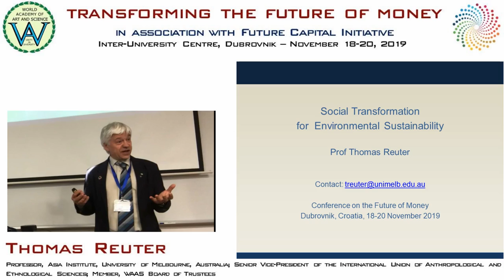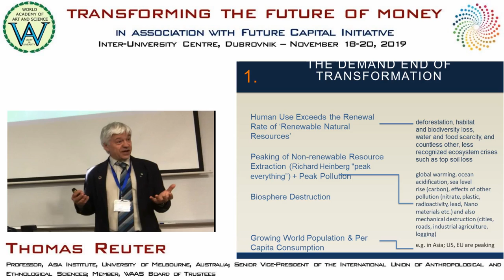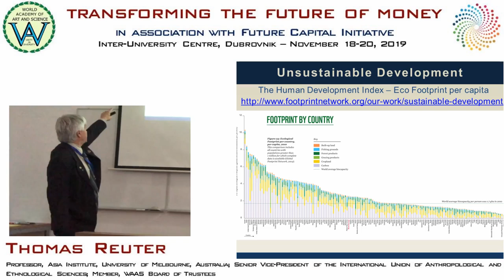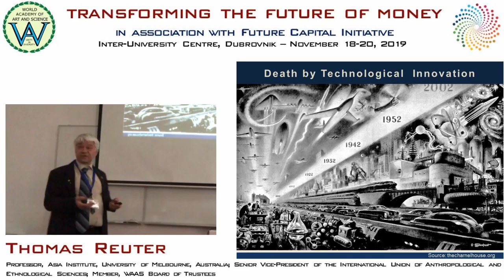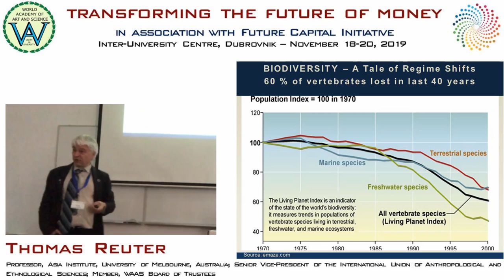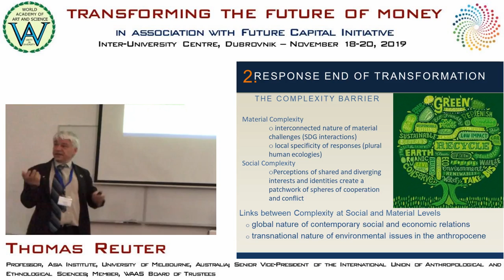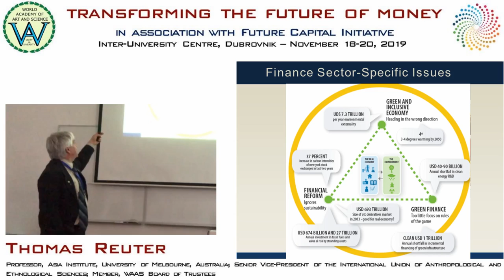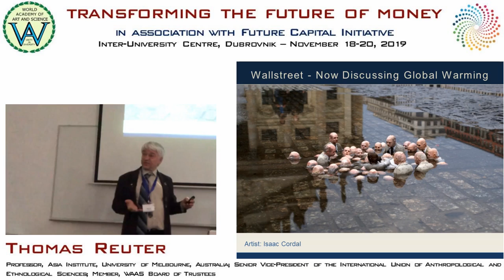Thomas Reuter | Process of Social Evolution | Transforming Future of Money, IUC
Title of Presentation: Process of Social Evolution
Event: Transforming the Future of Money, on November 18-20, 2019
Speaker: Thomas Reuter
Designation: Professor, Asia Institute, University of Melbourne, Australia; Senior Vice-President of the International Union of Anthropological and Ethnological Sciences; Member, WAAS Board of Trustees